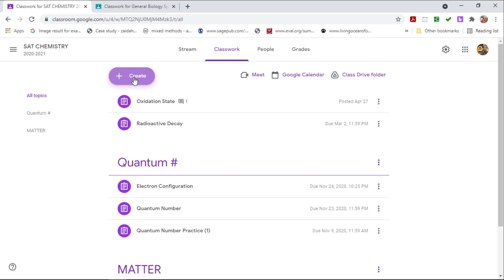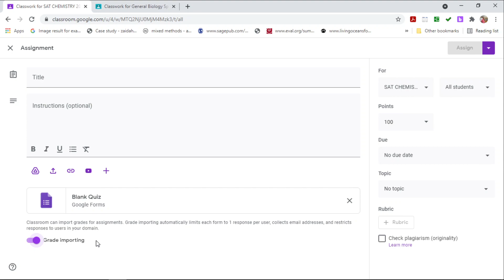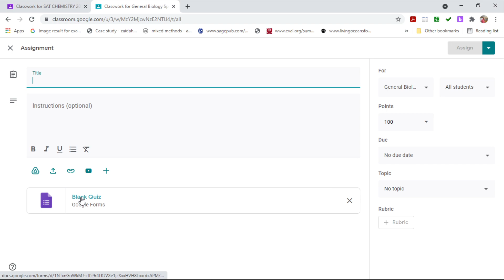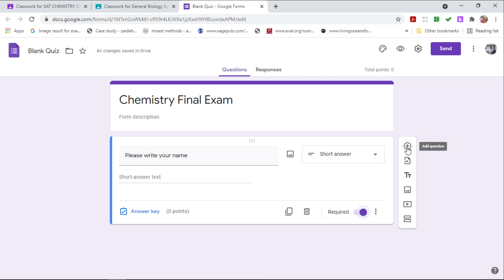GOOGLE FORMS: How to see the names of students?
This lesson shows you away that you can see the names of students in google forms.